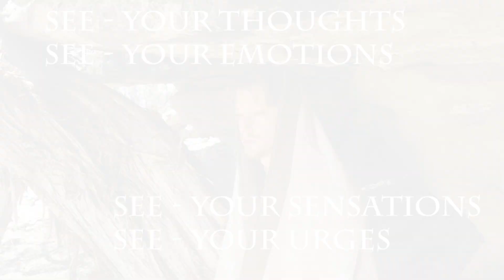Mindful Moment: Meditation with Rev. Jim Burklo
Sr Associate Dean, Office of Religious and Spiritual Life, University of Southern California. A mindfulness meditation on "seeing that you are seen" - for students and staff in this time of "physical distancing". 2 minute video introduction, 20 minute meditation practice...